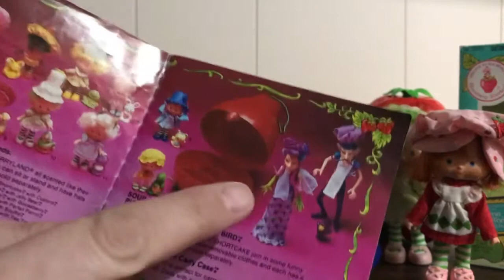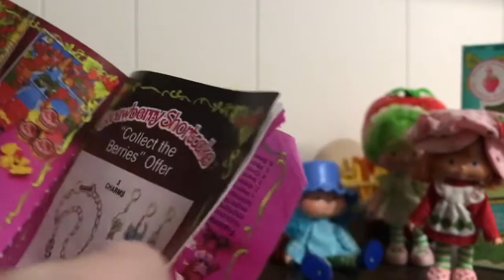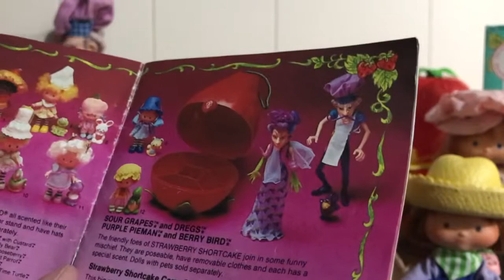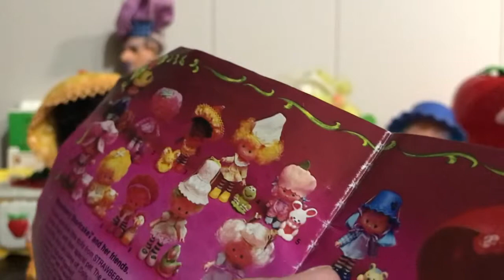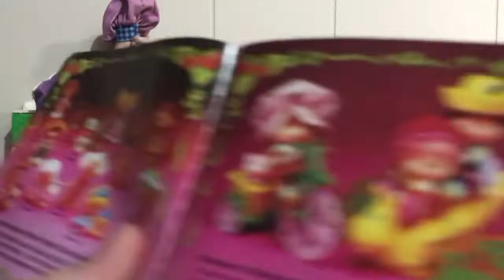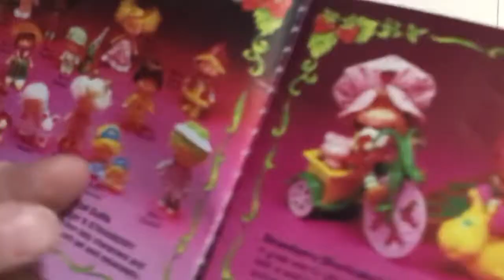Vintage Strawberry Shortcake Doll Collection by Kenner - Toys for Pretend Play - scented original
Here is a collection video of my Strawberry Shortcakes - Thanks to past me- for being so meticulous- thanks to Mom for keeping them for me when I was busy at school.